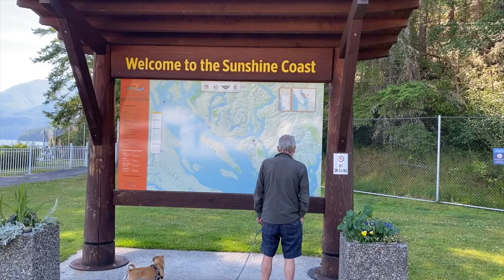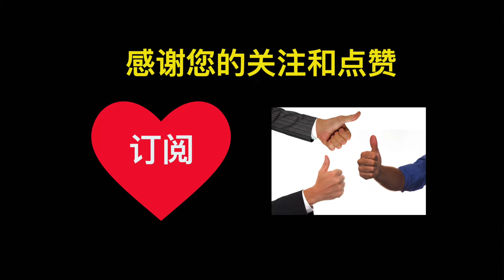投资房维修大额账单要来了！更换排污管纪实报道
欢迎朋友们订阅关注我的频道，近期有免费地产投资讲座和福利发出！

频道订阅者福利：
免费获取租客筛选必备工具箱《房东Checklist》：